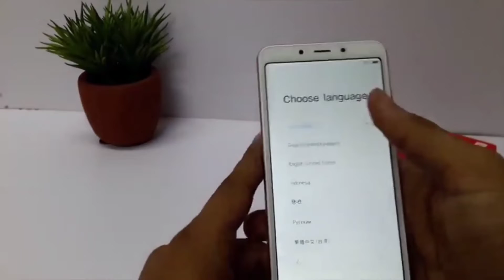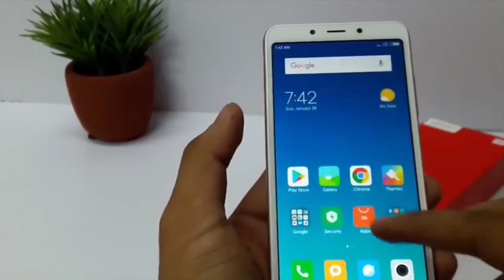|| MI 6A UNBOXING. ||